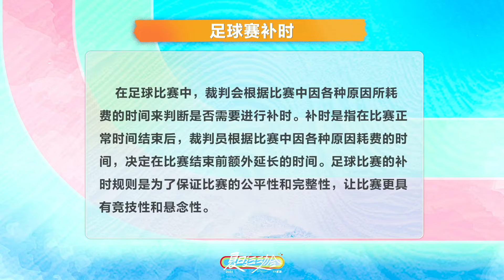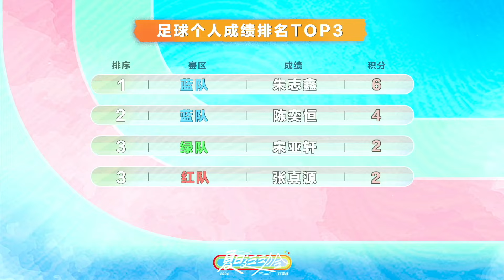【TNT时代少年团 张真源】《2024TF家族夏日运动会》DAY 2 上 [Zhang Zhenyuan]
溯洄从之无尽回响，昨日盛放循声有光；
在夏日结束前，和少年们共享此刻欢畅。
2024TF家族夏日运动会DAY2上已送达。

怎么才来？就差你啦！🎉🎉欢迎来到我们真源的频道哟~

Cr：@TF家族